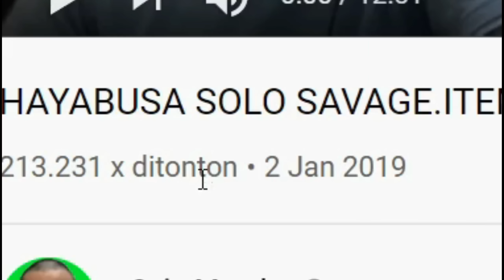REACT VIDEO PERTAMA MOBILE LEGENDS GW ! WKWKWK GAK KERASA UDAH 2 TAHUN ! KOK DULU GUA GITU YA?